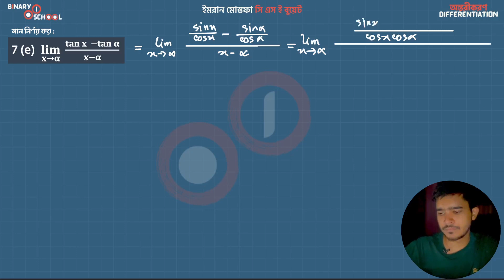M 1 KU Ch 9 A Exc 7 e